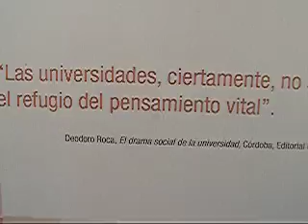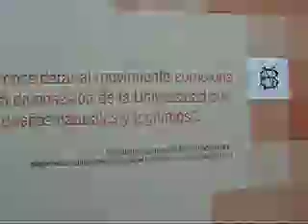Plaza del lector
Plaza del lector un viernes por la tarde.